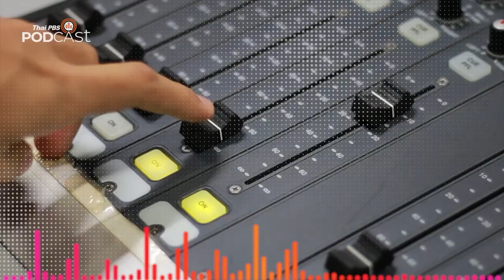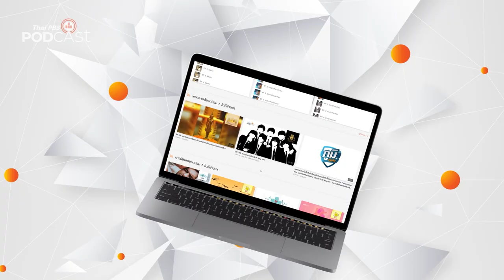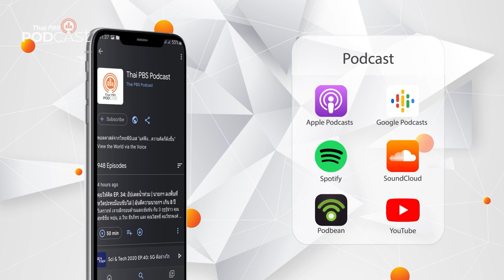Podcast Review: 25 ต.ค. 64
PodcastReview (25 ต.ค. 64)
• The Active Podcast: ประวัติศาสตร์ความขัดแย้งชายแดนใต้
• มองอดีต: ฮานาโกะ ช้างทูตสันทวไมตรีไทย - ญี่ปุ่น
• โรงหมอ: เลือด สเต็มเซลล์ กับการรักษาเอ็น เนื้อเยื่อในกระดูก
• ปล่อยของ ลองเล่า: Sexual Harassment เรื่องใกล้หรือไกลตัว